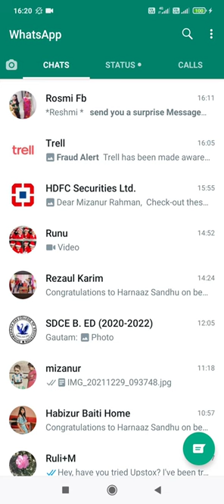ADVANCE HAPPY NEW YEAR 2022। Name । Mizanur vlogs.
,,,,,,,,,,,,Kyward,,,,,,,,,,,,,
Assamese video.
Assamese funny video.
Assamese vlog.
Dimpu bruah new video.
,,,,,,,,,,,Thanks,,,,,,,,